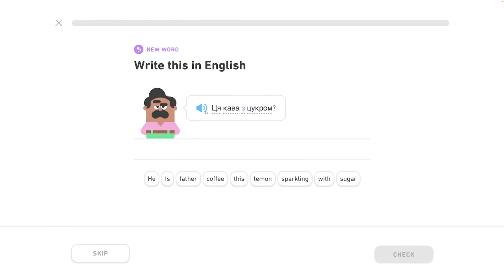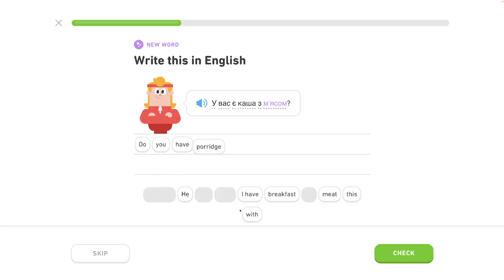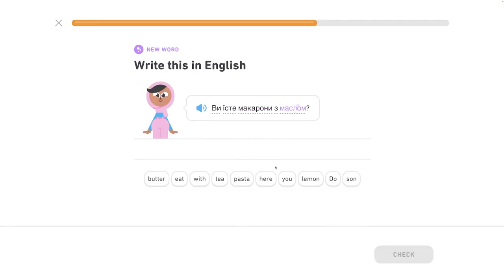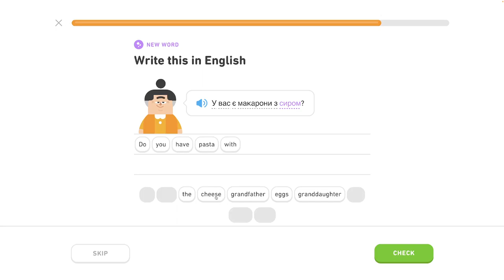🇺🇦 Celok 7 - Používanie inštrumentálu 1/4 - Inštrumentál, rozhovor o jedle - Ukrajinsky s Yetim